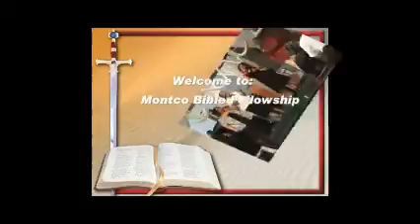07/26/15 Sermon by Pastor Dr Tony Hart